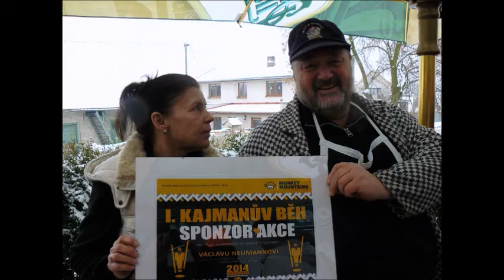Kajmanův běh 2014